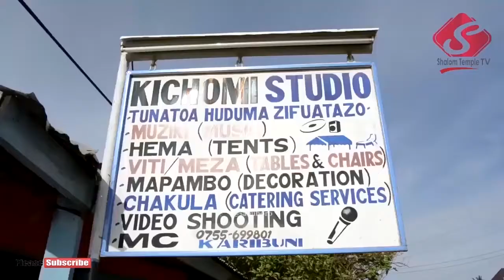KUSANYIKO 2021: HUDUMA YA UIMBAJI NA ZEPHA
Kwa miaka kadhaa sasa kanisa la Mahali Kahama mjini lenye makao yake makuu hapa Fpct Shalom Temple limekuwa likifanya ibada ya pamoja kila mwanzoni mwa mwaka husika ibada hizo zimekuwa zikifanyikia hapa Shalom Temple na mambo kadha wa kadha yamekuwa yakijiri katika ibada hiyo ikiwamo uimbaji, Neno la Mungu na kanisa kupokea taarifa ya mwaka uliopita, karibu kusikia taarifa ya kazi kwa mwaka 2020 toka kwa mchungaji kiongozi Sixberth Kuzenza.

Katika mwaka 2021 ibada hiyo imefanyika Machi 14 siku ya Jumapili nakuhudhuriwa na mamia ya wana Kahama, katika video hii ni sehemu ya muimbaji aliekuwepo.

KANISA LIPO MANISPAA YA KAHAMA KATIKA MKOA WA SHINYANGA KATA YA NYIHOGO ENEO LINALOITWA MNAZI MMOJA AU WAWEZA KUTUPIGIA SIMU:- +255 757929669